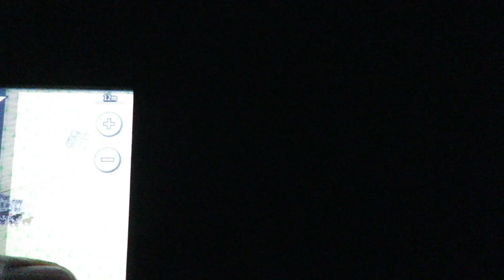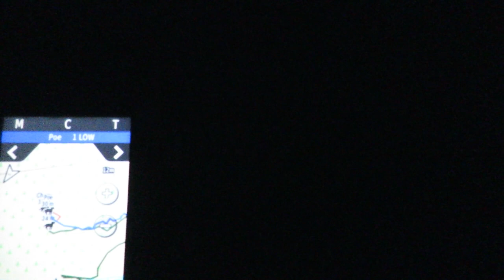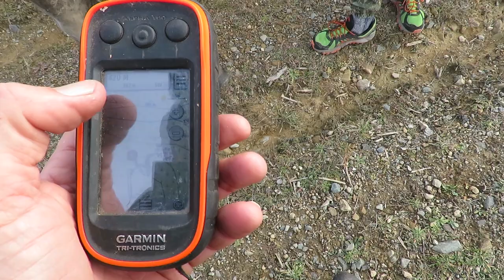Young talented hunter~Clay Tall Stories~Pig hunting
I had nee taking young Smash out for just over and this was Jony's first hunt with me. Jonty has gone on to become our top A team member last year winning best young hunter out of all the boys I took out for 2018. With that acknowledgement, he also received a handcrafted high Carbon Simon Walker Knife. year Taking away these two guys was just a hell of a lot of fun.
Both boys have had plenty of pig hunting experience for their age which always makes for a better hunt.